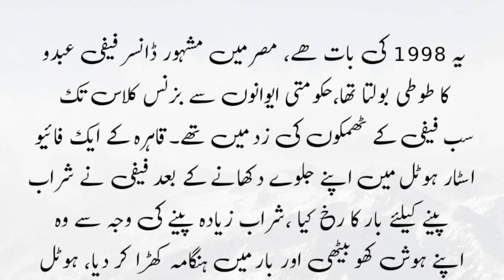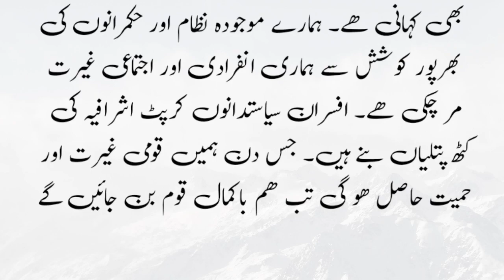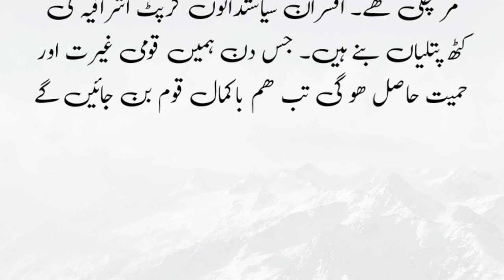Misar k aik Restorent main dancer ki intresting story | famous dancer faifi abdo ki kahani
hafi voice
ISI pak TV
RS sabaq amoz kahani
kashif voice
Mr facts
hurairah voice
Best Urdu collection